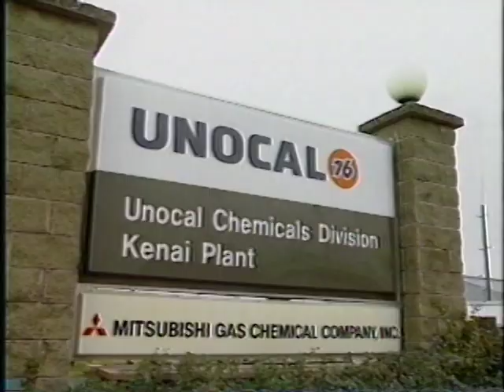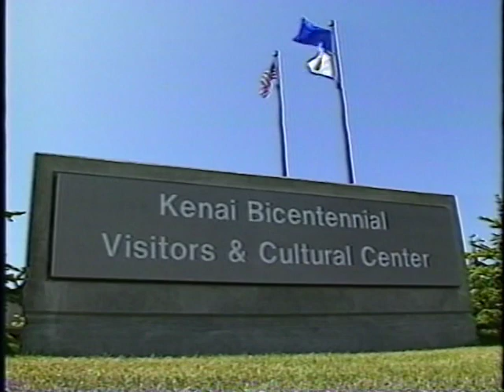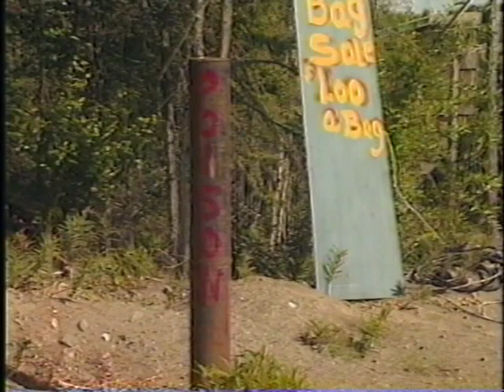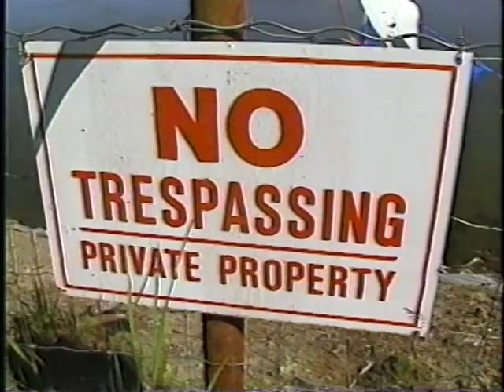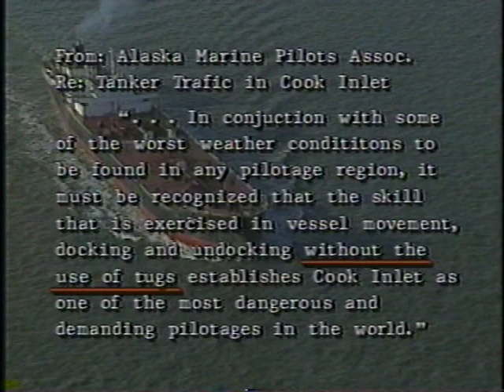Deadly Neighbor: Living with Oil in Cook Inlet, Alaska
A 30 minute video by Greenpeace from the mid-1990's about toxic pollution from the oil & gas industry in Cook Inlet, Alaska.